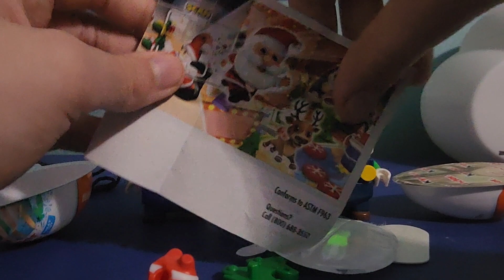Kinder Joy vs Lego Mario & Lego Luigi.